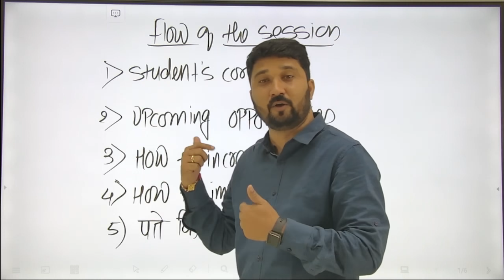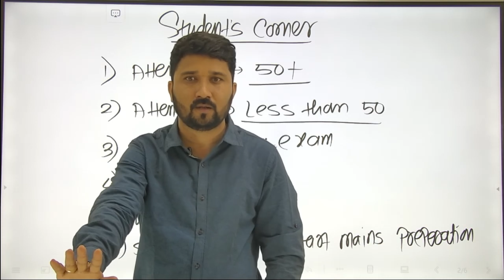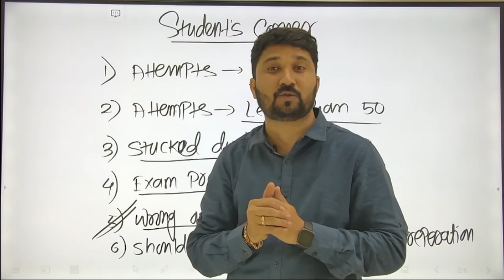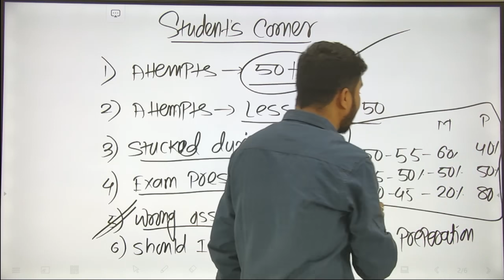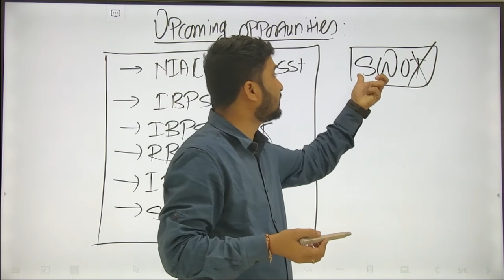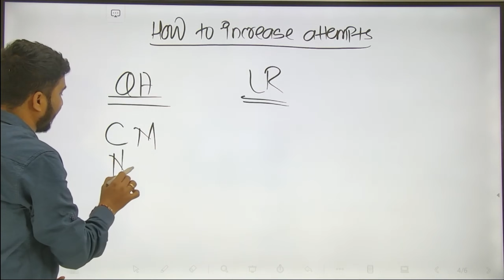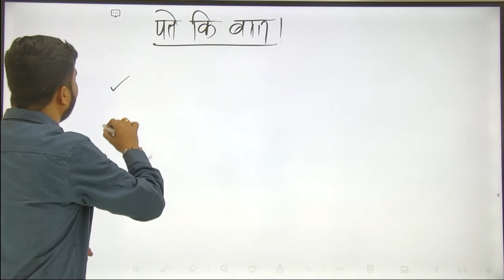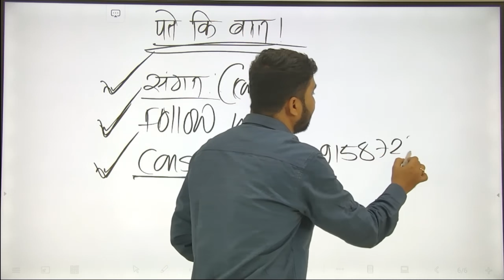RRB PO failed पुढे काय ?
👉To Download Saarthie Education Mobile App:-